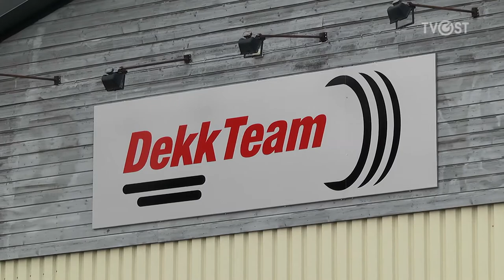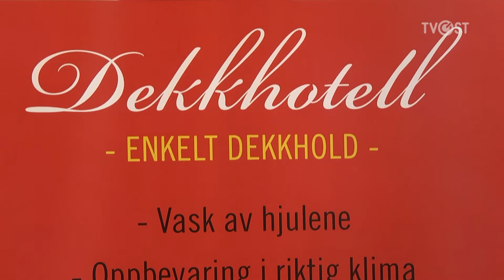Dekk Team Furnes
Bedrifter i Innlandet Dekk Team Furnes